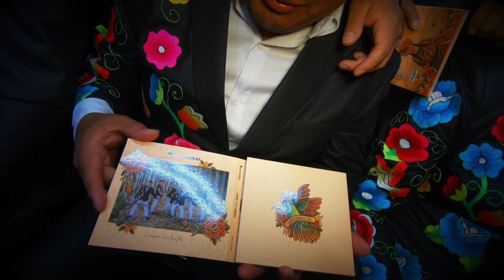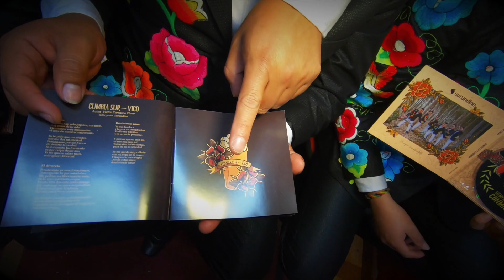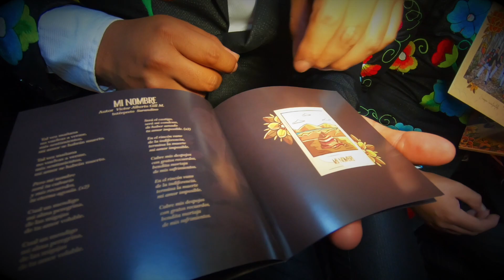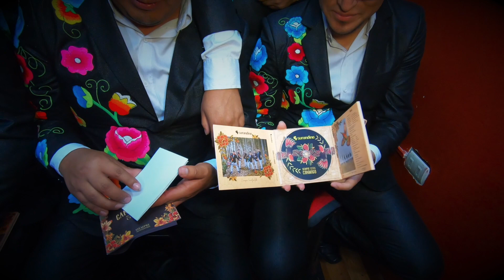Nueva producción SIEMPRE ESTÁS CONMIGO / SURANDINO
Esta listo nuestro nueva producción: SIEMPRE ESTÁS CONMIGO